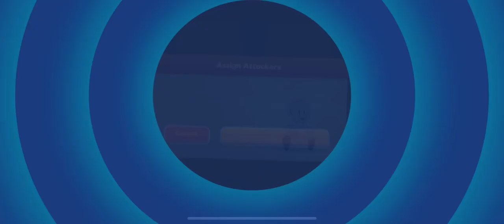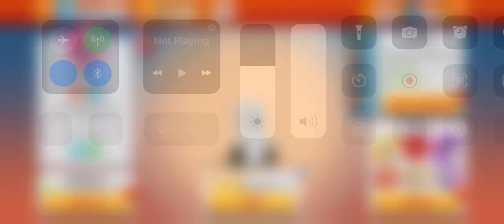Pinky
This baby 😅